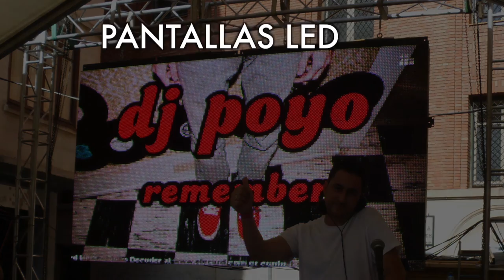DREAMS GROUP GIRA 2012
DISCOMÓVILES DREAMS GROUP. VIDEO PROMOCIONAL 2012. TODO UN CATÁLOGO DE FIESTAS Y PRODUCCIONES PARA TODO TIPO DE PUBLICOS Y NECESIDADES DEL CLIENTE. NO DUDES EN CONSULTAR PRESUPUESTO SIN COMPROMISO.

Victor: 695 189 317